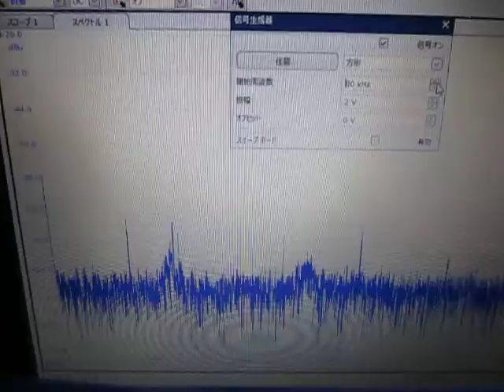超音波プローブ実験 Ultrasonic probe experiment